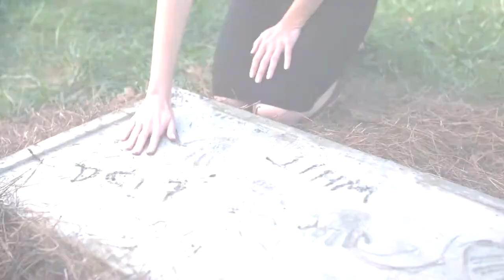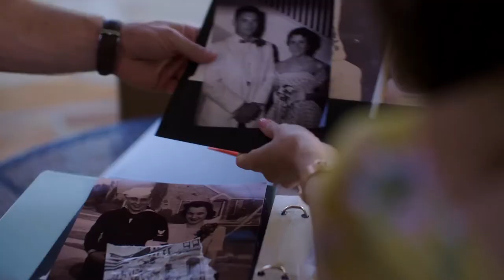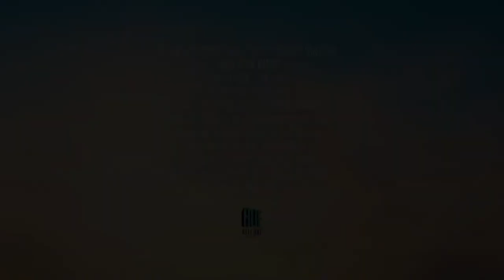Heart of the Manor Official Trailer (2021) - Ashlynn Yennie, Ross Jirgl, Mila Harris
Check out the official Heart of the Manor Trailer starring Ashlynn Yennie, Ross Jirgl, Mila Harris

UK Release Date: 2021
Starring: Ashlynn Yennie, Ross Jirgl, Mila Harris
Directed By: Kelly Peters

Synopsis: On the eve of her sister's wedding, Real Estate agent Lisa Bentron finds herself in competition with handsome developer Matthew Wallace when he wants to buy her family's historic estate. But could he hold the key to Liz's heart?